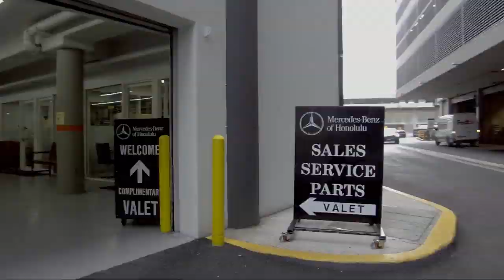Pre-Owned Vehicle Photo & Video 2017 Mercedes-Benz C 300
Dealer Image Pro™ is the photo standard in auto retail. We take auto dealership photography and video seriously. With our intuitive video guides strategically placed between our existing professional wireframe photo guides, our Photo Assistant™ device brings your vehicle inventory to life with ease. Our breakthrough TPS™ or Two-Part Stabilization video process creates silky smooth clips for every vehicle. Custom voiceover is generated automatically by the options listed in your inventory tools. The completed video is published on your website and to your YouTube® channel within hours.